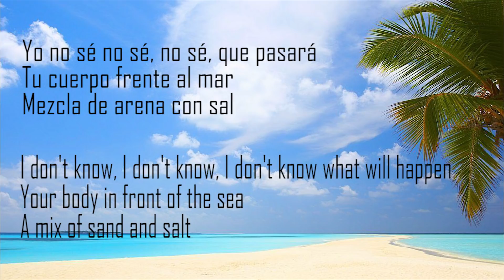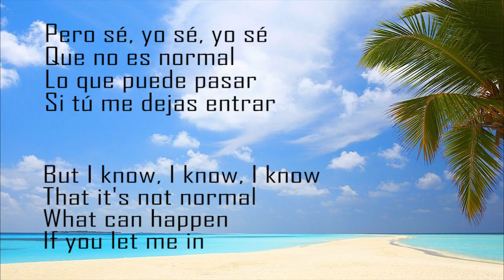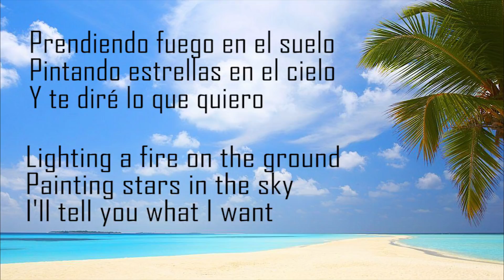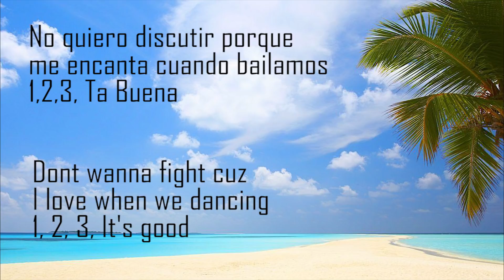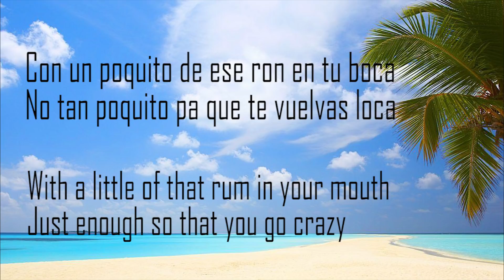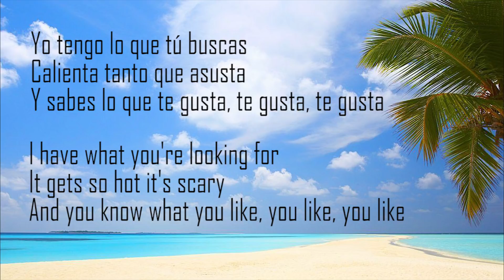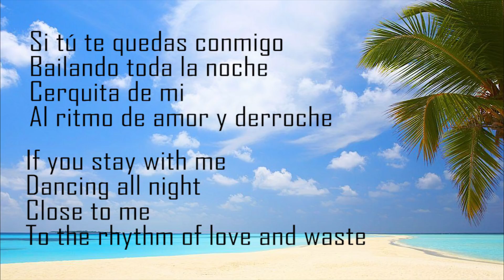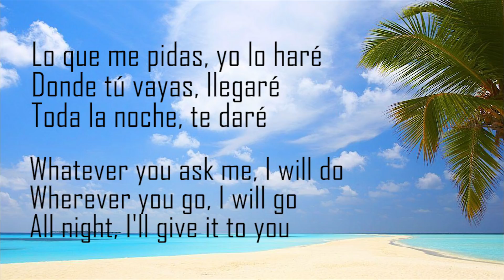Calypso Luis Fonsi Letra & Lyrics / English and Spanish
A Translation of Luis Fonsi's song, Calypso. It includes lyrics in both Spanish and English along with translations of both languages. Hope you enjoy!